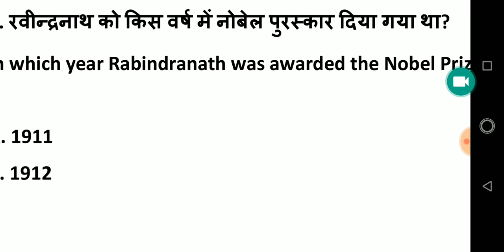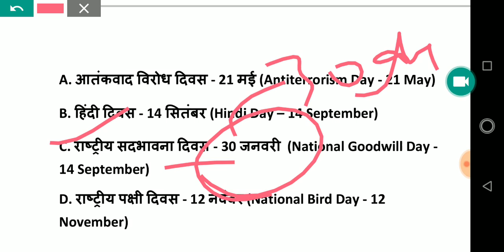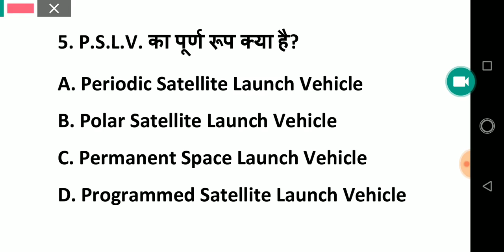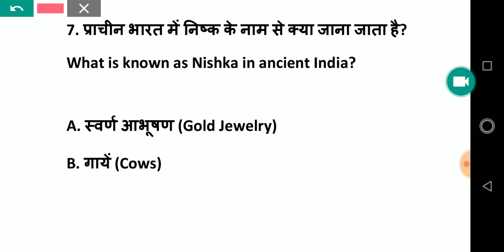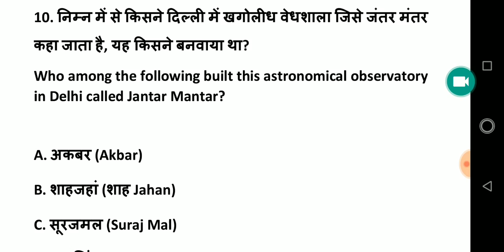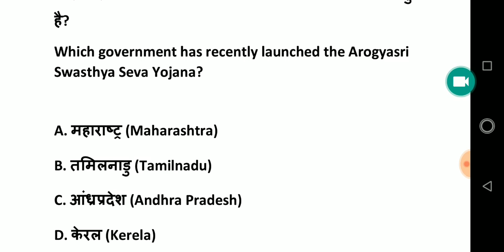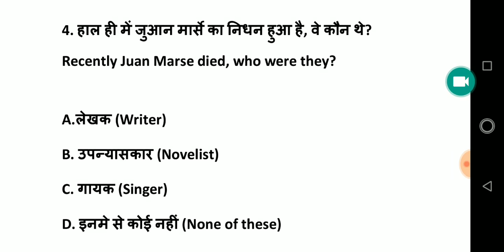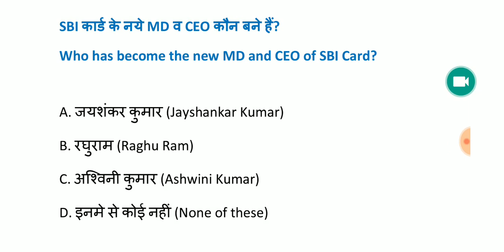Daily GK and Current Affairs for AirforceXY and Navy aa,ssr,mr